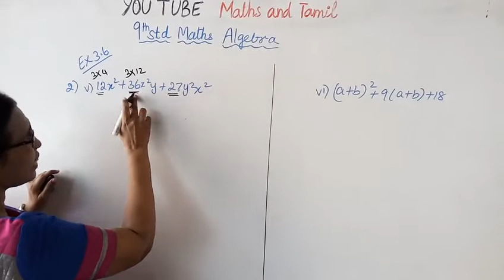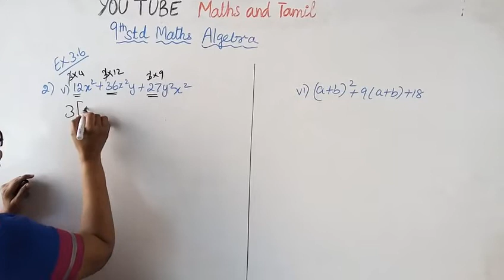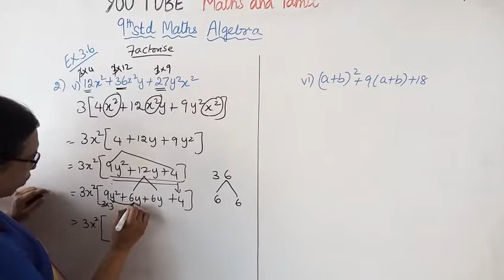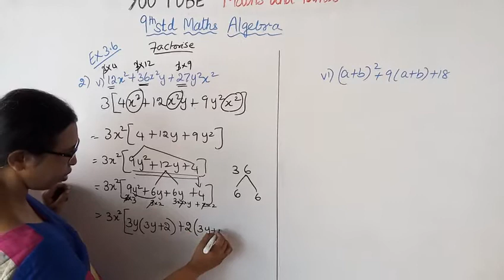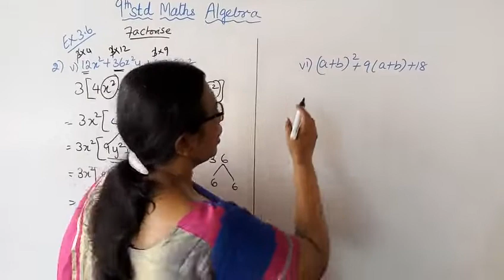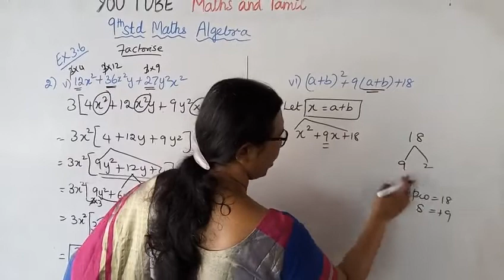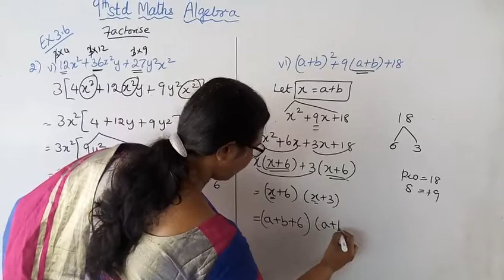T.N.9th std maths | Exercise:3.6 - 2 (v,vi) | Chapter - 3 | Algebra.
Dear students,